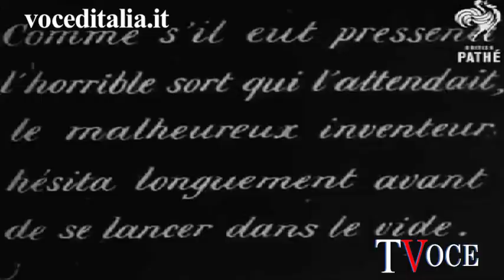Franz Reichelt si butta dal primo piano della Torre Eiffel e muore schiantandosi al suolo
Il salto e la tragica morte in diretta di Franz Reichelt dal primo piano della Torre Eiffel, il 4 febbraio 1912. Nato a Vienna nel 1879, di mestiere sarto, Reichelt è conosciuto per la morte accidentale, filmata dai giornalisti, mentre tentava di volare lanciandosi dal lato interno del primo piano della Torre Eiffel (a 60 m da terra) con un paracadute di sua invenzione. Erano le 8,30 del mattino del 4 febbraio 1912. Reichelt, salito su di uno sgabello posto vicino alla spalletta, dopo qualche esitazione, si lanciò ma il suo paracadute non si aprì ed egli si sfracellò al suolo. L'autopsia dimostrò che Reichelt era morto prima di toccare terra, per un attacco cardiacoe di paura qualche secondo prima dell'impatto.

The live death of Franz Reichelt, Paris, 4 Febbruary, 1912.

Franz Reichelt, also known as Frantz Reichelt or François Reichelt (1879 -- February 4, 1912), was an Austrian-born French tailor, inventor and parachuting pioneer, now sometimes referred to as the Flying Tailor, who is remembered for his accidental death by jumping from the Eiffel Tower while testing a wearable parachute of his own design. Reichelt had become fixated on developing a suit for aviators that would convert into a parachute and allow them to survive a fall should they be forced to leave their aircraft. Initial experiments conducted with dummies dropped from the fifth floor of his apartment building had been successful, but he was unable to replicate those early successes with any of his subsequent designs.

Believing that the lack of a suitably high test platform was partially to blame for his failures, Reichelt repeatedly petitioned the Parisian Prefecture of Police for permission to conduct a test from the Eiffel Tower. He was finally granted permission in early 1912, but when he arrived at the tower on February 4 he made it clear that he intended to jump himself rather than conduct an experiment with dummies. Despite attempts by his friends and spectators to dissuade him, he jumped from the first platform of the tower wearing his invention. The parachute failed to deploy and he crashed into the icy ground at the foot of the tower. Although it was clear that the fall had killed him, he was taken to a nearby hospital where he was officially pronounced dead. The next day, newspapers were full of the story of the reckless inventor and his fatal jump -- many included pictures of the fall taken by press photographers who had gathered to witness Reichelt's experiment -- and a film documenting the jump appeared in newsreels.